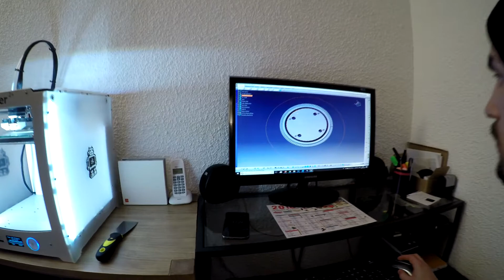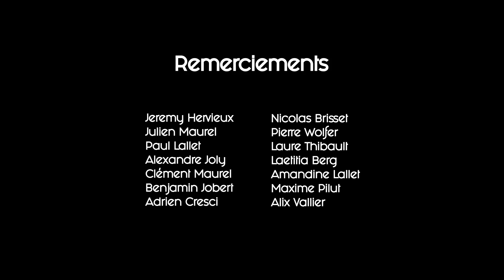Black-Line - QuickSett - Inosport 2018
Le QuickSett est un disque permettant de faciliter la rotation des fixations de snowboard via un verrouillage / déverrouillage à distance. Finies les douleurs au genou sur le plat et le télésiège.